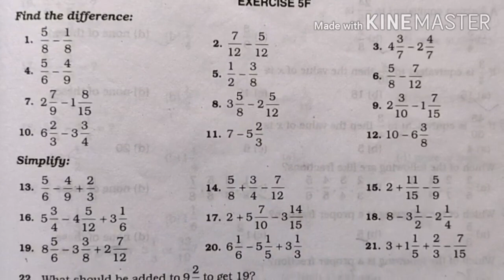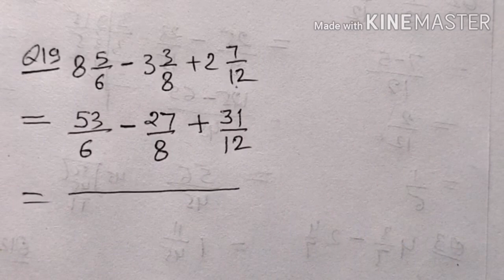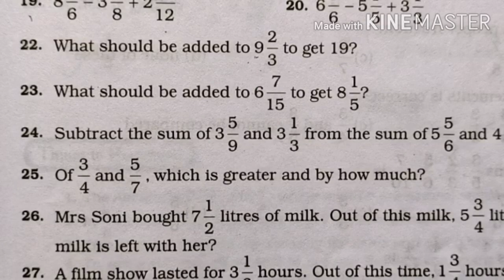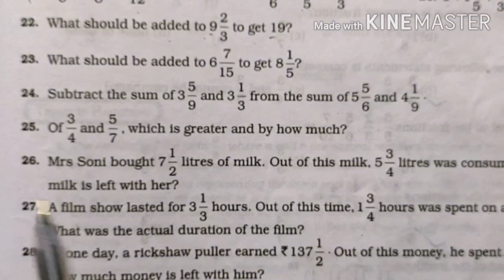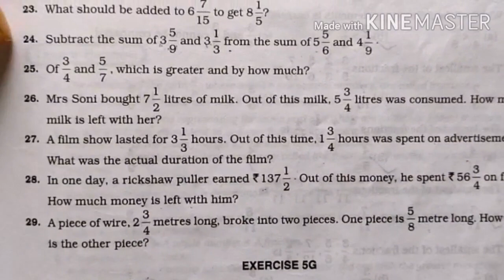Exercise 5F Q.19 to 29 class 6 RS Aggarwal Maths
Solution of Exercise 5F Q.19 to 29 class 6 RS Aggarwal Maths